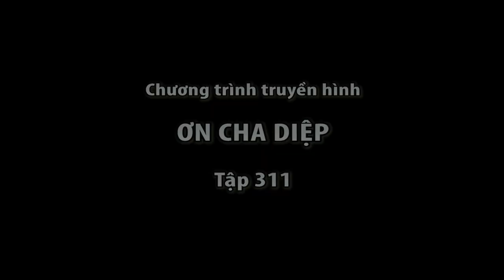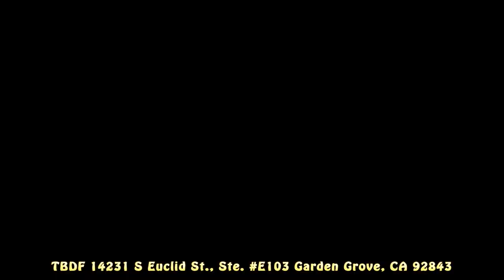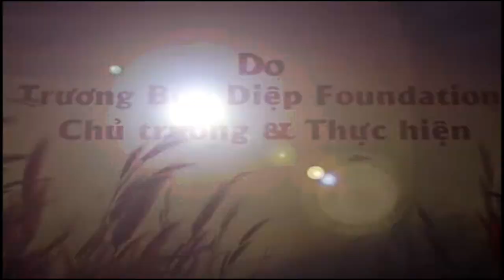Ơn Cha Diệp 311: Chỉ cần mình có lòng tin, cha sẽ không bao giờ bỏ mình!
Chương trình Ơn Cha Diệp tập 311 xin giới thiệu các nhân chứng ơn lành: Chị Hà Cao tp Phoenix, Arizona. Anh Chị Lê Đăng Bình, Uyên Thu Thảo và bé Lê Vi tp Santa Ana, California. Anh Phạm Đăng Danh tp Anaheim, California.

1. Chị Hà Cao hiện đang sinh sống tại tp Phoenix, Arizona. Con trai của chị lúc được một tuổi hay bị bệnh, nhà thương phát hiện cháu bị nhiễm virus RSV (Respiratory Syncytial Virus) rất nặng. Vì biết Cha Diệp, chị đã cầu xin Cha cho cháu qua được cơn nguy hiểm, và mau chóng bình phục. Cha thật linh thiêng, cháu đã nhanh chóng khỏe lại như bình thường và cho đến nay bệnh không tái phát. Ngoài ra gia đình chị còn nhận được nhiều ơn lành khác qua lời cầu bầu của Cha Diệp. Chị muốn chia sẻ tới mọi người rằng, cho dù bất kỳ hoàn cảnh nào, hãy giữ vững lòng tin, Cha sẽ không bao giờ bỏ mình.

2. Anh Chị Lê Đăng Bình, Uyên Thu Thảo và bé Lê Vi hiện đang cư ngụ tại tp Santa Ana, California. Trước đây khi anh Bình chưa sang định cư cùng gia đình, chị Thảo thường đưa bé Lê Vi đến văn phòng Cha Diệp cầu nguyện. Chị kể, mỗi lần gặp Cha, bé khoanh tay đọc kinh, nhắm mắt mà khấn nguyện rất nghiêm trang. Bé Lê Vi năm nay 4 tuổi đã chia sẻ: Mỗi lần đến Văn phòng Cha Diệp, con đều cầu nguyện để ba mau sang đây với con. Con cũng cầu nguyện cho ba mẹ, ông bà ngoại, và dì út được mạnh khỏe. Ngay sau đây là câu chuyện kể của gia đình bé Lê Vi

3. Anh Phạm Đăng Danh hiện đang là cư dân của tp Anaheim, California. Tháng 5, 2019 vừa qua, ba của anh, 84 tuổi, đang sinh sống tại Pháp bất ngờ bị té và mất nhiều máu. Vừa nghe tin, anh vội đến văn phòng Cha Diệp để cầu nguyện cho ba của mình mau lành lặn trở lại. Hiện nay sức khỏe của ông đã tốt hơn rất nhiều. Anh Danh chia sẻ: không phải cứ cầu nguyện là được ngay, phải có niềm tin, và lòng kiên nhẫn.
Các câu chuyện ơn lành vừa kể được Trương Bửu Diệp Foundation ghi lại chỉ nhằm một mục đích duy nhất là làm chứng cho sự cầu bầu linh thiêng của Cha. Do đó, các câu chuyện này không nhằm đưa ra lời khuyên nhủ hay hướng dẫn về y học, mà chỉ nói lên niềm tin của mỗi người đối với Cha Trương Bửu Diệp. Chúng tôi mong rằng những câu chuyện về Ơn Lành Cha Diệp sẽ đem đến niềm tin, hy vọng và sự bình an cho những ai đang cần đến.

TV Show Ơn Cha Diệp tập 310 đã được phát trên Youtube và Direct TV Vietface Channel 2033 vào Chủ Nhật ngày 29 tháng 12, 2019. Quý vị cũng có thể xem các chương trình Ơn Cha Diệp trên YouTube và trên website của Hội: tbdf.org.